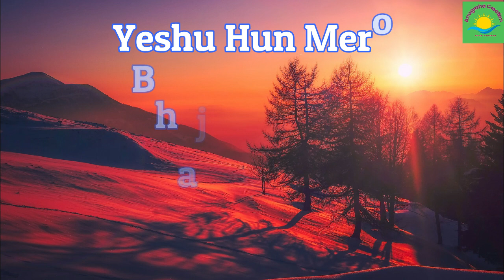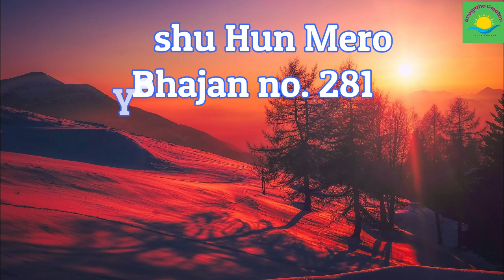Yeshu hun mero - nepali christian songs - bhajan no. 281 - nepali christian bhajan - jesus song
Vocal : Aakash Tamang
Guitar : Devraj Tamang